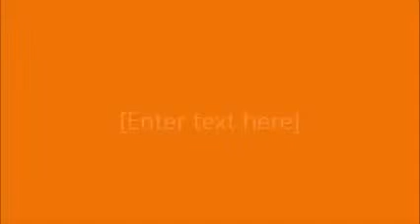Shakeology...The Top 10 Reasons Why You Should Be Drinking It.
Needing a good reason to try Shakeology?! Don't worry I have 10!!